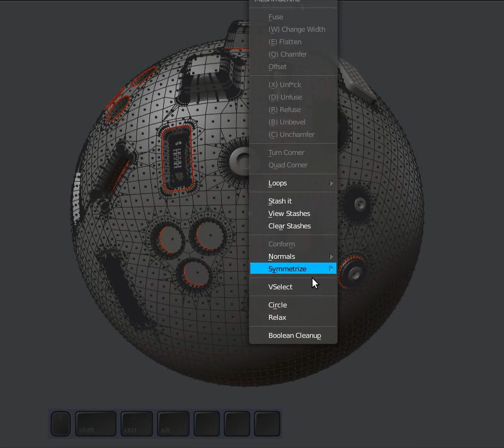MESHmachine - VSelect preview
VSelect will allow for easy, visual vertex group selection.
The Plug tool leaves behind vertex groups for the normal transfer, so you can fix normals later on and select the required polygons easily.

VSelect works with all kinds of vertex groups of course and should be useful generally.